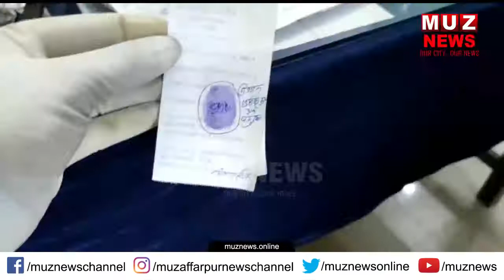MUZAFFARPUR : सिकंदरपुर में महुआ श'राब के साथ शराबी गिर'फ्तार...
जिले के नगर थानांतर्गत सिकंदरपुर ओपी पुलिस ने इलाके के सीढ़ीघाट के पास छापेमारी कर एक व्यक्ति को महुआ शराब के साथ नशे की हालत में गिरफ्तार किया है.
मिली जानकारी के अनुसार सिकंदर ओपी अध्यक्ष हरेंद्र कुमार तिवारी, दारोगा मंगल सिंह समेत पुलिस बल ने सूचना के आलोक में सिकंदरपुर ओपी क्षेत्र के सीढ़ी घाट के पास छापेमारी कर नशे की हालत में एक व्यक्ति को दो बोतल में बंद 3.5 लीटर महुआ शराब के साथ हिरासत में ले लिया. हिरासत में लिये गए व्यक्ति की पहचान नगर थाना क्षेत्र के पंकज मार्केट स्थित बैंक ऑफ़ इंडिया के भीतर वाली गली का निवासी सुनील कुमार उर्फ़ दंतुला के रूप में की गई है. ब्रेथ एनालाइजर में उसकी शराब पीने की पुष्टि हुई है.
इस सम्बन्ध में मद्य निषेध अधिनियम के तहत प्राथमिकी दर्ज कर अग्रेत्तर कार्रवाई करते हुए जेल भेजने की कवायद की जा रही है.